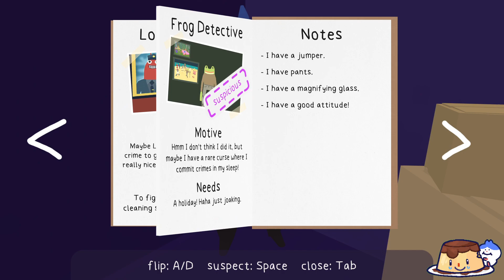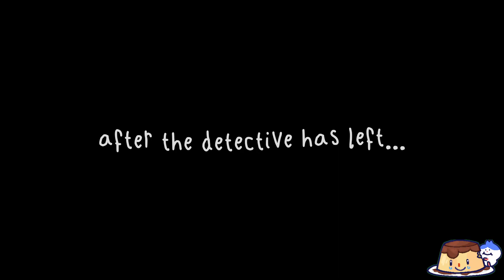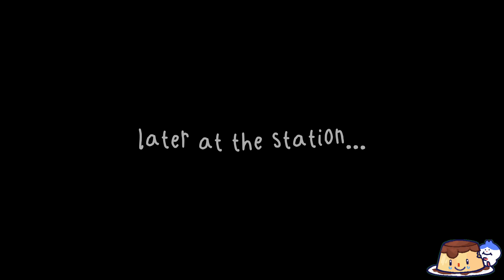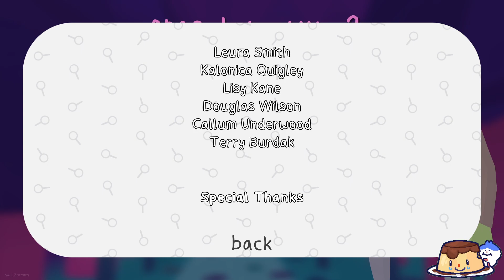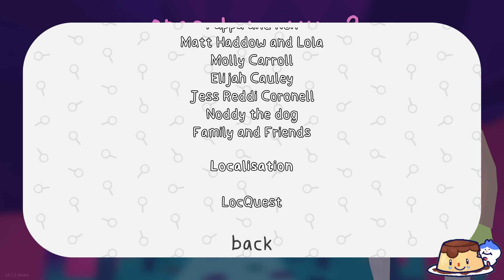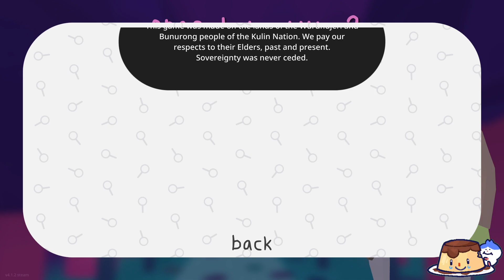Flanly Reads: Frog Detective 2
Is that lobster cop?